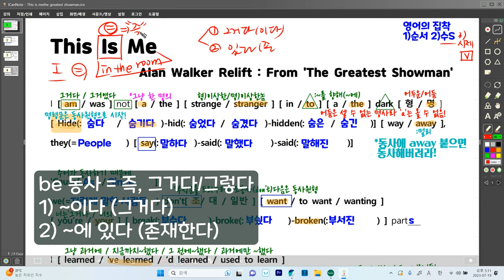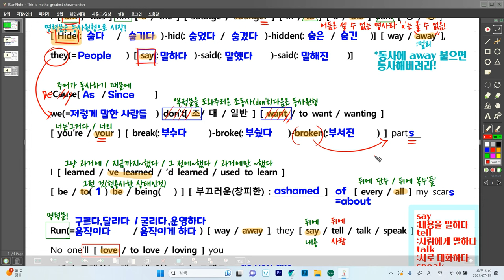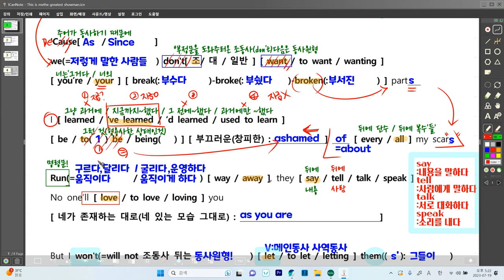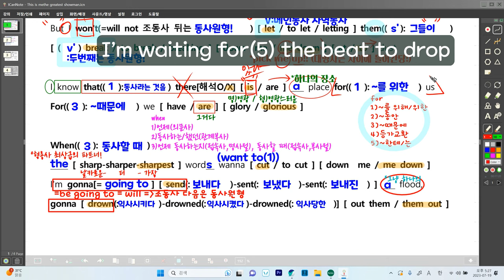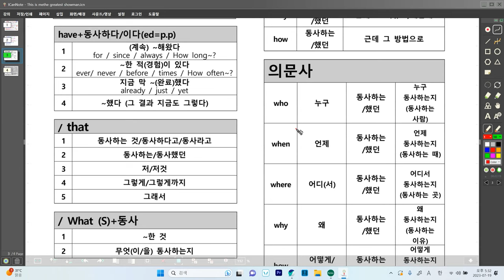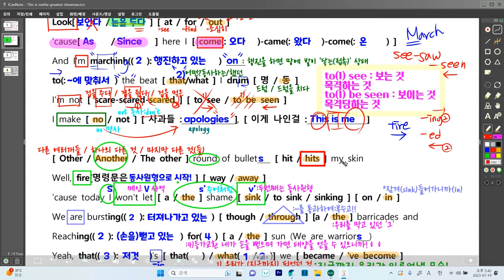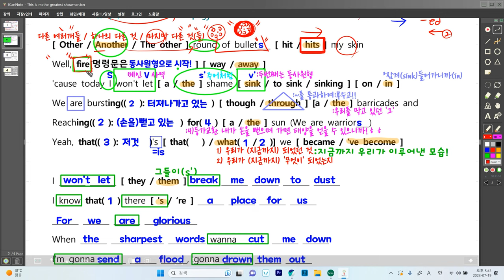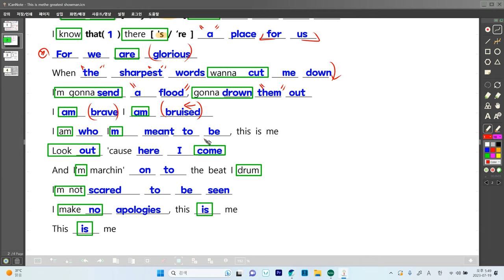마! 이기, 내다! [ This is me_The Greatest Show man ](가사_해석_해설_문법)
- be동사는 equal(=)을 나타내는 동사이다!
-좋은 단어는 아니지만 freak!을 알고 가자!
-너 이상하게 정말 낯설구나! strange
-동사+ away = 동사해버리다!
-동사의 과거형은 4가지가 있다
-있는 모습 그대로 : as you are
-for을 골라 써보자!
-형용사의 3단 변화 [ 원급-비교급-최상급 ]
-최상급은 특별하니까 'the'
- be meant to be : 운명이다 (여기선 어떻게 멋지게 썼을까?)
-감정동사는 감정을 주다/느끼게 만들다
-부정대명사 [ other / another / the other ]